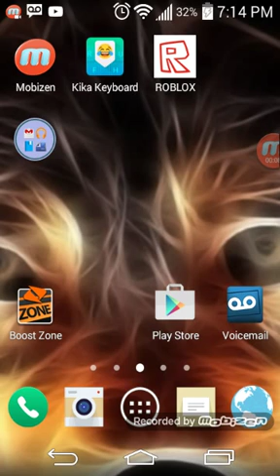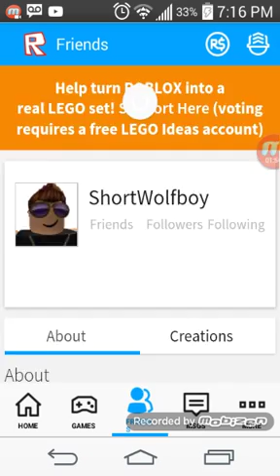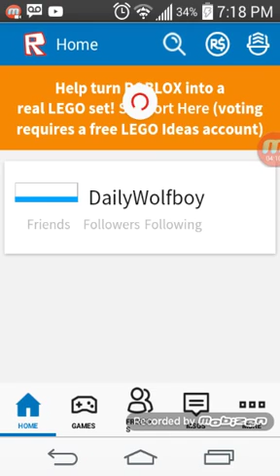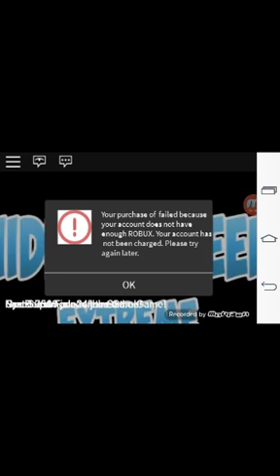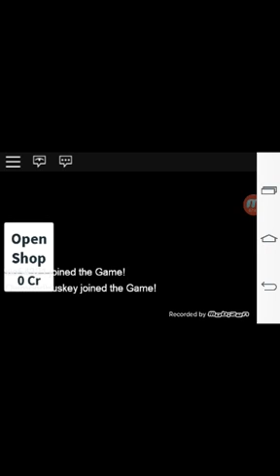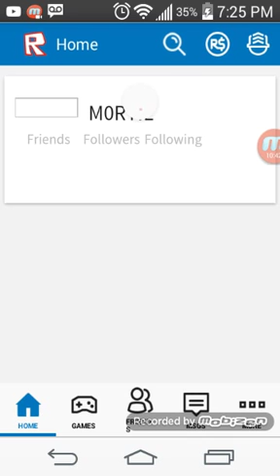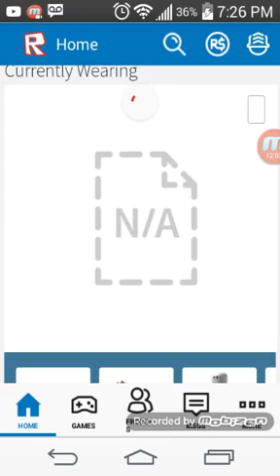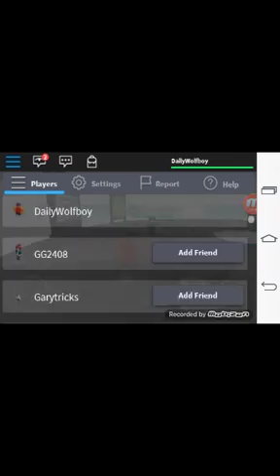Play Roblox and I got Roblox back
This videos all about playing Roblox and download Roblox back and you want to get Roblox is on the App Store this type Roblox and you want to be my friend on Roblox I had spelled my name my under name on Roblox so you want to be my friend on Roblox I spelled it for you on on this video by have a great time guys and also I'm going to be making a group a group Roblox video two letter x